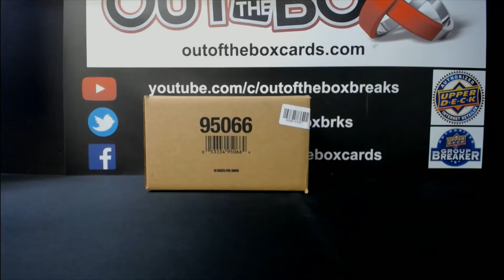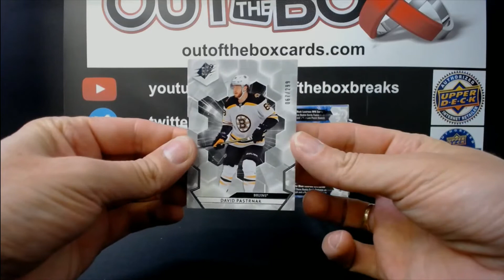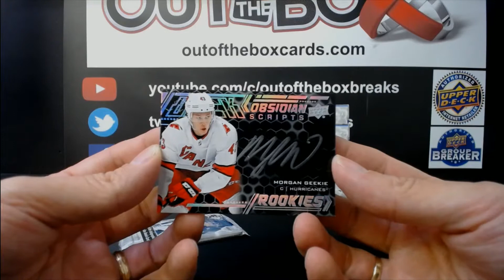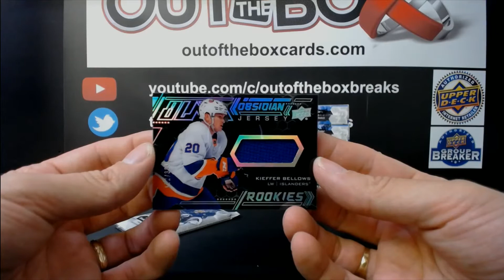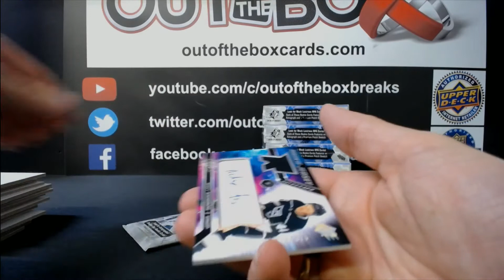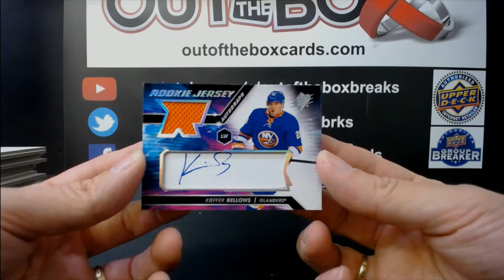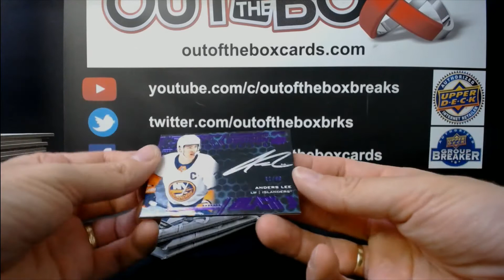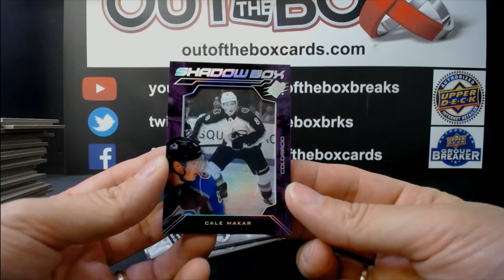Out Of The Box Group Break #9169 20-21 SPX INNER CASE TEAM BUY